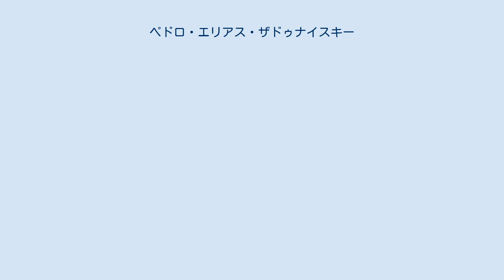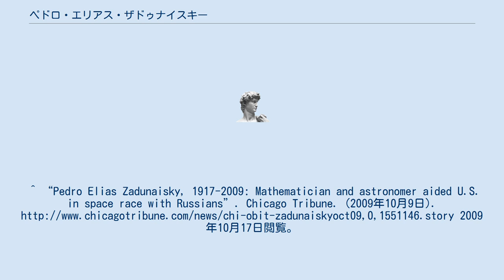ペドロ・エリアス・ザドゥナイスキー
ペドロ・エリアス・ザドゥナイスキー(Pedro Elias Zadunaisky、1917年12月10日 - 2009年10月7日)は、アルゼンチンのロサリオ出身の天文学者、数学者。
土星の衛星のフェーベや、ハレー彗星の軌道を計算したことで知られる。
 ロザリオ国立大学に入学、同大学では土木工学、応用数学、天体力学などを学んだ。
ブエノスアイレス大学やラプラタ国立大学で教鞭をとり、2009年10月7日に亡くなっている。
2000年には彼の教え子より発見された小惑星が(4617) ザドゥナイスキーとして名付けられた。
^ “Pedro Elias Zadunaisky, 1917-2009: Mathematician and astronomer aided U.S. in space race with Russians”. Chicago Tribune. (2009年10月9日). 2009年10月17日閲覧。
 （英語） ^ “(4617) Zadunaisky = 1951 WM2 = 1976 DK = 1978 NG3 = 1980 XA1”. MPC. 2021年8月26日閲覧。